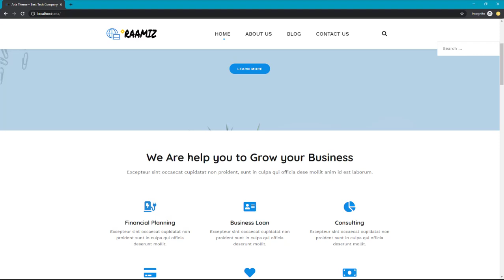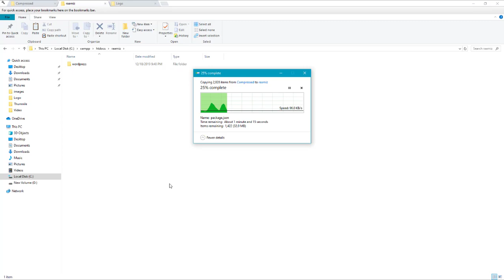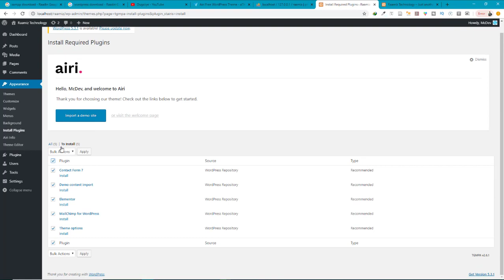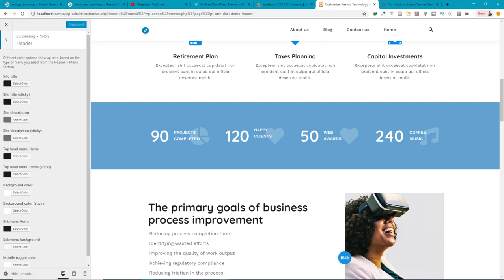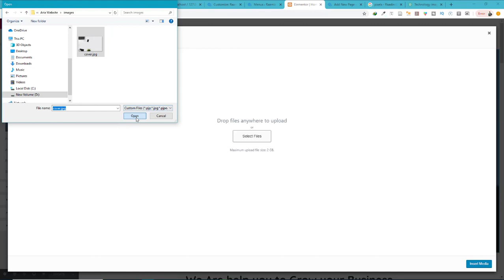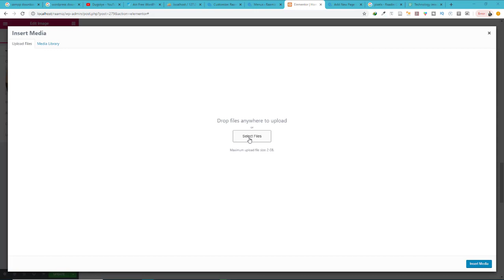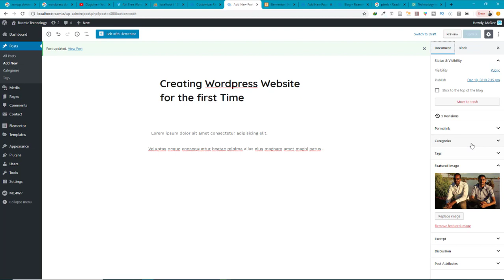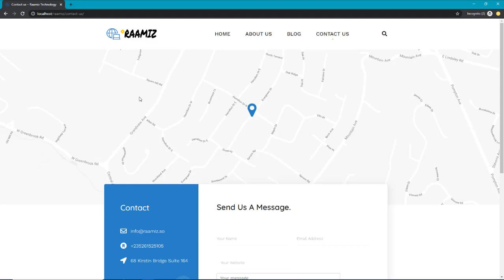Complete Wordpress Website From Scratch | Elementor | Airi Themes. | Af Somali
in this video we will build a nice and professional website from scratch with no skip step .